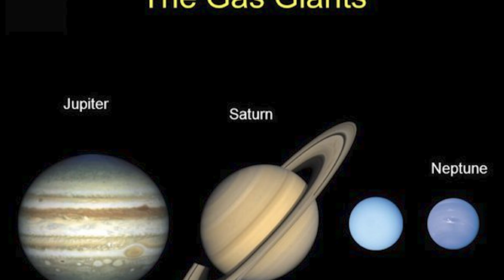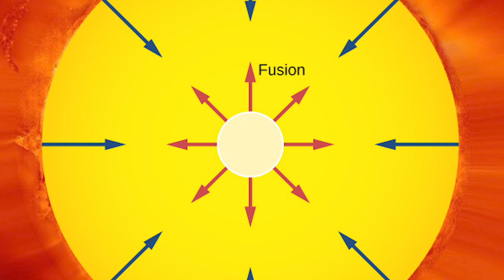Learn The Alphabet and about Outer Space with SASSY SUN 🌞A - M | Toddler Learning Video | ABCs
👶🔵Toddler STEAM Learning Video | LEARN the ABCs Learn the ABCs Letters A - M for Little Scientists and Engineers learn the Alphabet with Sassy Sun! ✨🌞ABCs | Get ready for an AI free Alphabet video for toddlers and preschoolers, this video for kids offers advanced learning incorporating Sassy Sun's huge vocabulary of OUTER SPACE knowledge beginning with each letter of the alphabet! ☀️🎶

👶 Ideal for:
    •    Toddlers help Sassy Sun learn the Alphabet
    •    Learn The ABCs for kids where they help!
    •    Preschool Education to learn about Outer Space and The Alphabet
    •    Educational cartoons for babies and toddlers

🎵 What’s inside?
    •    language skills
    •    Bright colors and happy music to engage little Scientists and Engineers
    •    A silly, smart, and sweet Sun who brings joy and love to early learning!

🎉 Join the fun with Sassy Sun and make every day a Sunny learning adventure!

Sassy Sun STEAM videos for kids is all about AI free, handmade high quality content and activities where kids from early childhood through elementary school will learn about Science, Technology, Engineering, Art and Math in fun, engaging, entertaining and easy to understand videos. The channel focuses on learning about Outer Space and includes nursery rhymes, phonics for kids, learn how to read videos, learn how to count videos, toddler songs, and songs for all kids. We believe very little kids are like sponges and can understand advanced concepts that will make learning more interesting for them and inspire them to dream up new things and ideas that will help build a brighter future.